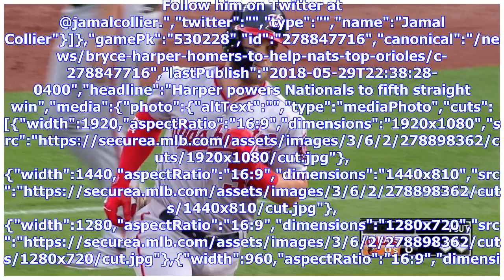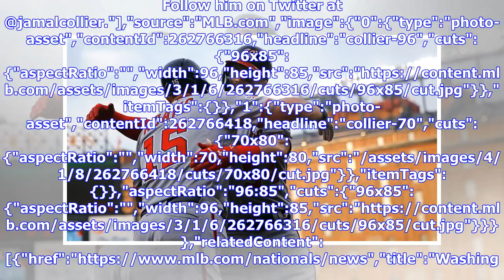Bryce Harper homers to help Nats top Orioles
Nats move into tie with Braves for first in NL East By Jamal Collier MLB.com @JamalCollier BALTIMORE -- They are on track to be the two most sought-after players on the free-agent market this winter, making this matchup between the Nationals and Orioles also serve as a showdown between Bryce Harper and Manny Machado. Harper and Machado exchanged solo home runs in the first inning and showed off their impressive skill sets. But ultimately, Harper collected three hits to lead the Nationals to thei...